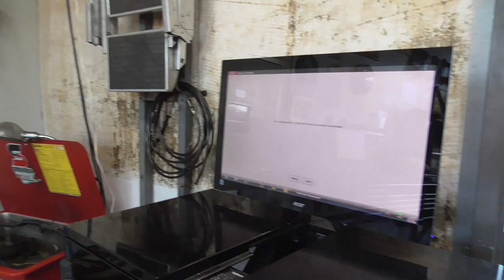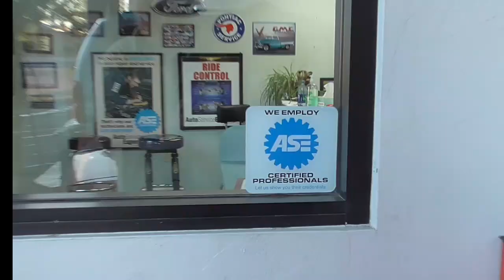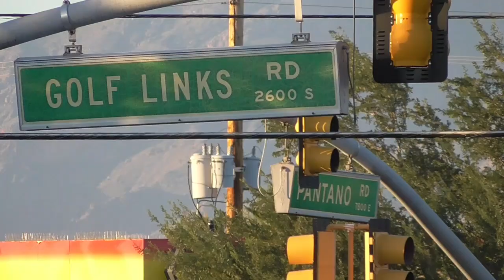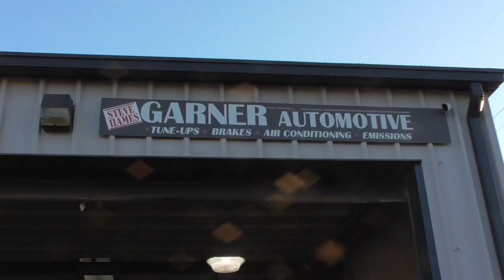Garner Automotive MarkMannM2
Garner Automotive MarkMannM2 Need The Finest Automotive Repair Service You Can Trust? Try Garner Automotive, 2699 S. Pantano Rd. Tucson, AZ  85732. Home of the world's most powerful cell tower! Ask for Marc the Mixer, Joe or Steve and get automotive bliss you have never seen before... You must visit TODAY! ;-)